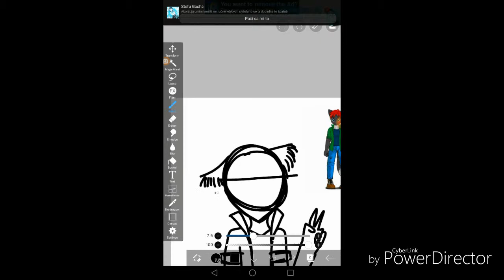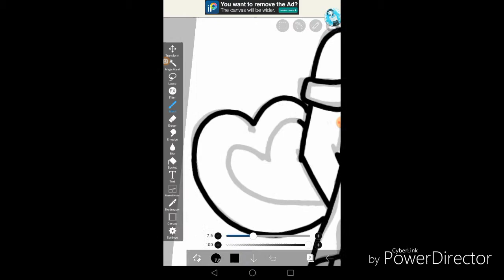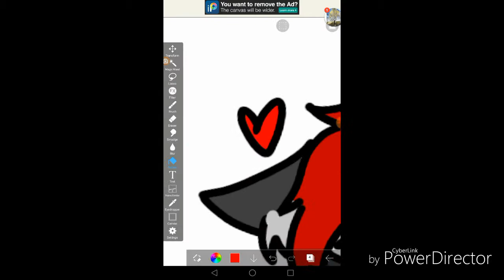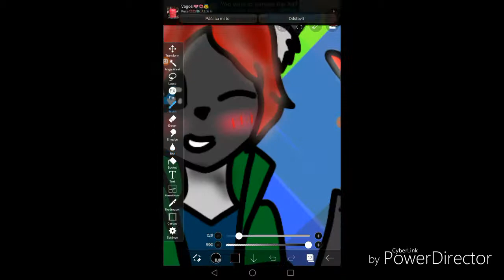For Dan (popisok)